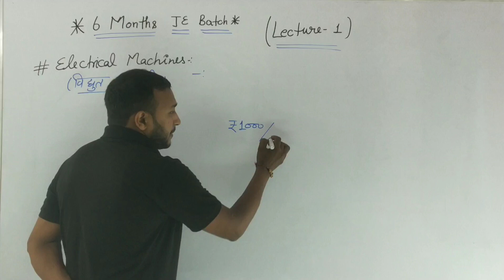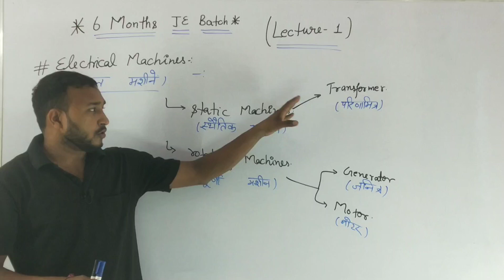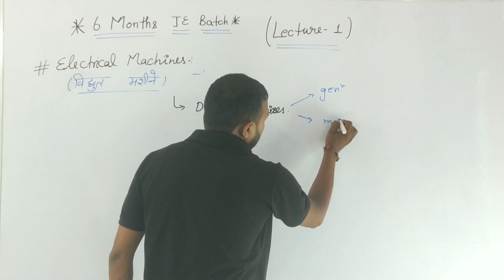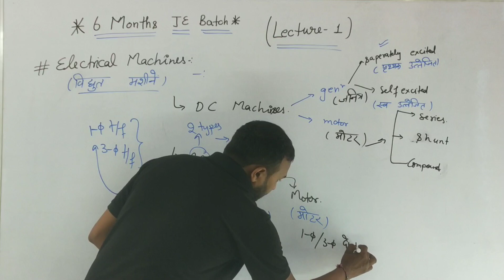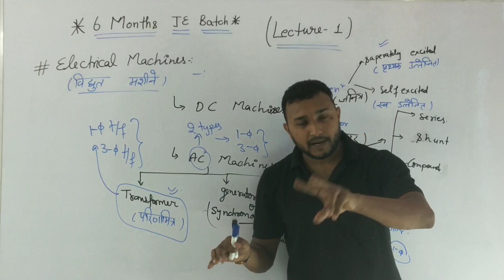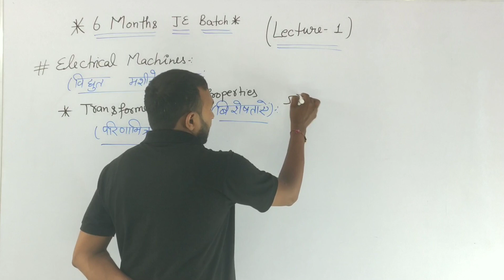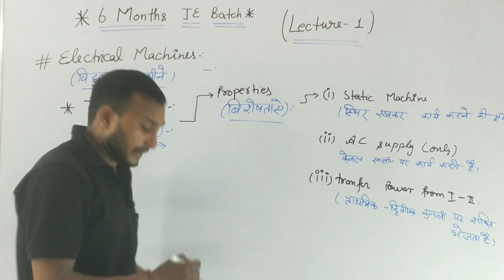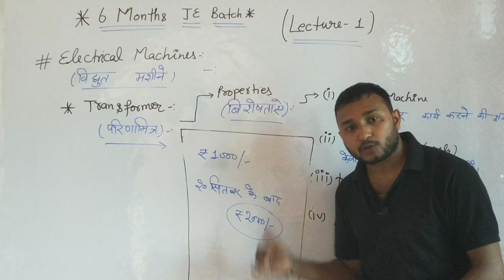CLASS ::1 :: MACHINES :: INTRODUCTION TO MACHINES :: ROHIT AARAV SIR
UPPCL /UPRUVNL /ssc je/ rrb je आदि के syllabus और पेपर pattern के लिए इसे देखे

जल्दी जॉइन कर लो फीस 20 सितंबर से 2000 ho जाएगी...

All the बेस्ट for your future